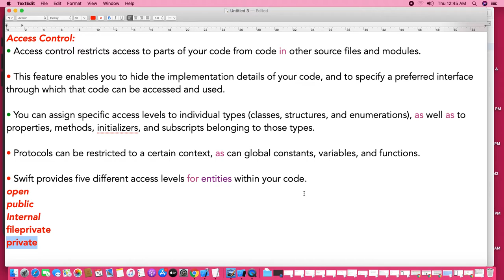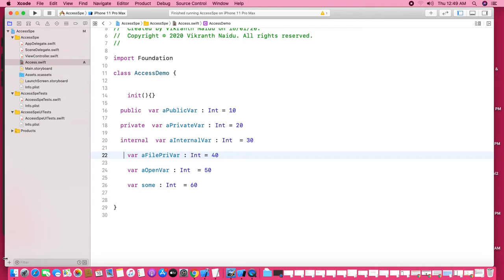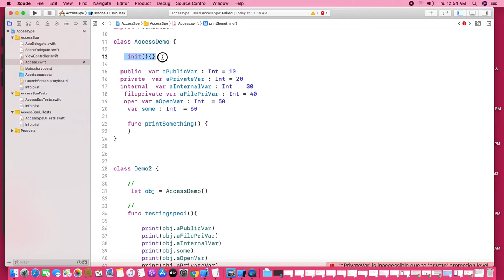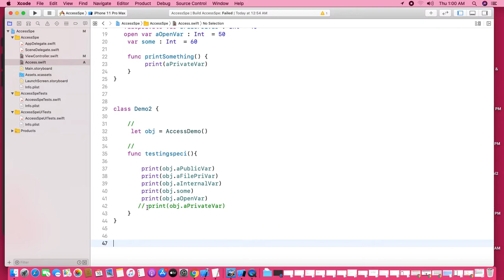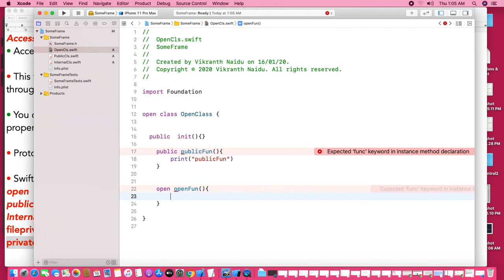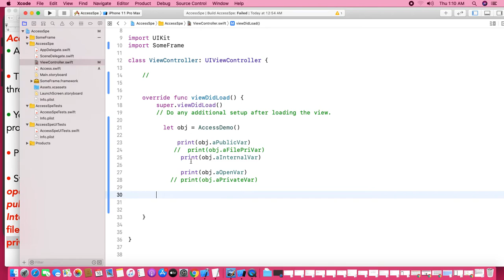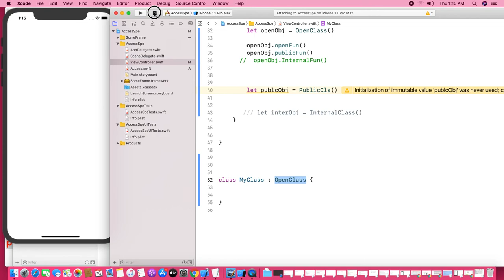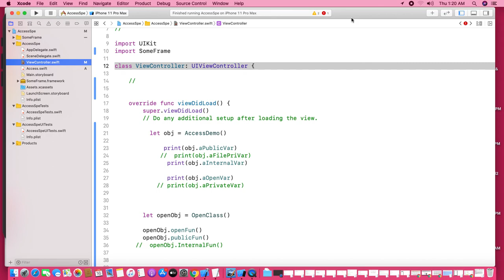25-Access Control | Access Specifiers | private | public | filePrivate | open | internal | Swift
In this video tutorial, have discussed how to use access specifiers in swift programming:
And we can be able declare the access specifiers : class, struct, enum, functions, variables, constants, initialisers, and protocols:

Thank you - Vikranth Apps
Access Control:
• Access control restricts access to parts of your code from code in other source files and modules.

• This feature enables you to hide the implementation details of your code, and to specify a preferred interface through which that code can be accessed and used.

• You can assign specific access levels to individual types (classes, structures, and enumerations), as well as to properties, methods, initializers, and subscripts belonging to those types.

• Protocols can be restricted to a certain context, as can global constants, variables, and functions.

• Swift provides five different access levels for entities within your code.
open
public
Internal
fileprivate
private